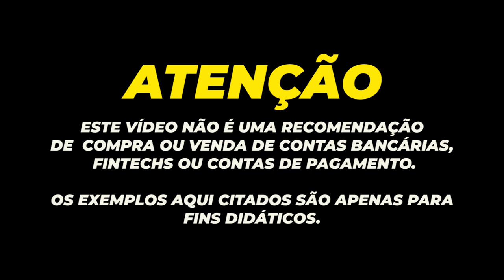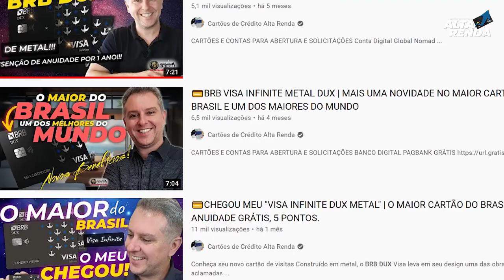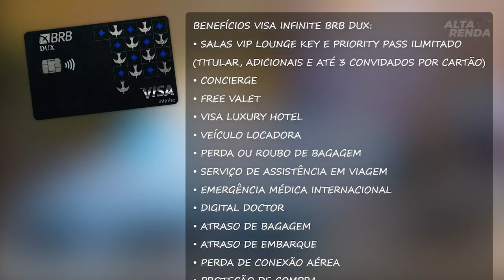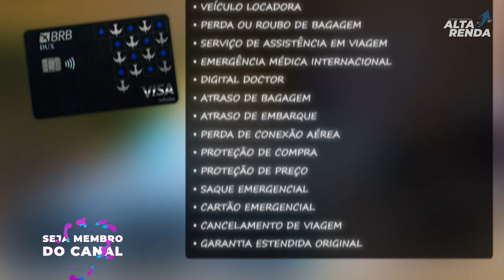💳OS DOIS VISA INFINITE DE METAL: RAPPICARD PRIME CASHBACK 2%, VISA INFINITE DUX BRB 5 PONTOS. VEJA.